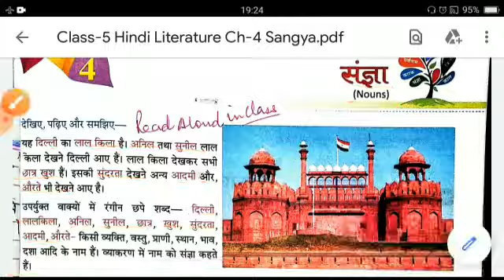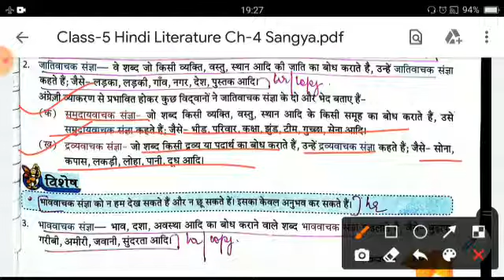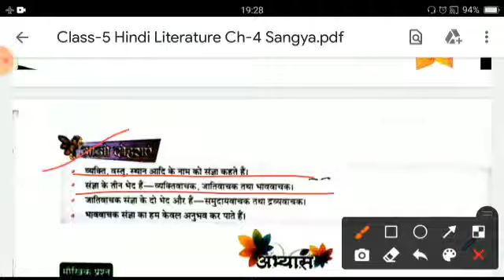Class 5 Hindi Language Ch 4 Sangya Single Video